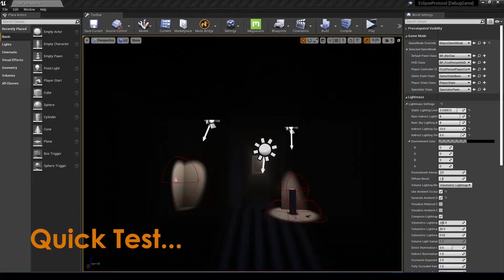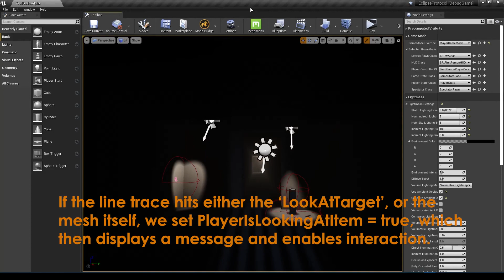Is Player Looking 'Generally' at an Item?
I have had bad experiences playing some games, especially games which were made for pc and then (poorly) ported to console (I'm looking at you Myst, on Xbox One.)
It is just poor usability to force the player to have to focus on getting a tiny cursor or crosshair perfectly aligned with various onscreen objects, especially when some of those object are only a few pixels in width.
(Unless of course you are making a game called 'Super-fun-time-align-tiny-crosshairs-with-variety-of-single-digit-pixel-width-objects', in which case, go for it!)
Anyway, I tried a variety of methods to get around this, I tried calculating normalized forward vector angle of rotation to target... but that felt off, and the results varied greatly with the player's distance from the target. Plus it didnt give me the chance to 'fine tune' it for specific objects.
So in the end, I went for a fairly simple approach using a basic collison object (sphere/box/capsule) to test if the player is 'in range', and then a forward vector line trace to test for collision with a 'disc' object automatically created in the pickup class.
Not only does this method work pretty well, it also gives us the opportunity to 'tweak' things on a per item basic; radius of the disc, offset from the item towards the player, etc.